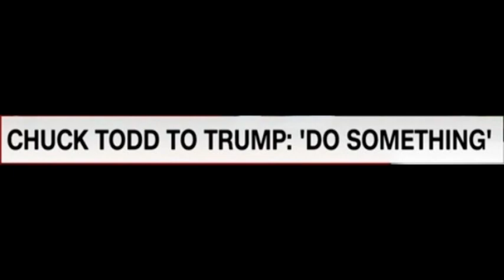Chuck Todd To: Trump l "Do Something"